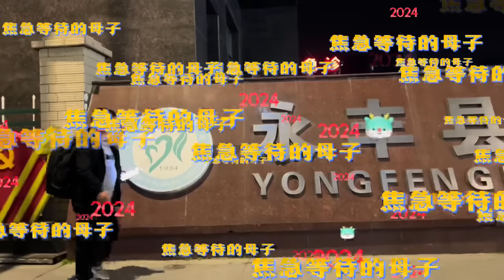二拉拉父亲病危，县医院没有办法无奈转往南昌医院，祝一切安好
大家好，这里是【二拉拉日记】官方频道
记录生活，分享快乐！
没什么大梦想，只想早日找到心中的她……
别给自己设限，别让任何人打乱你的节奏
去创造一个属于自己的人生